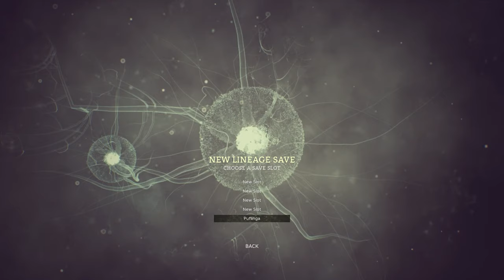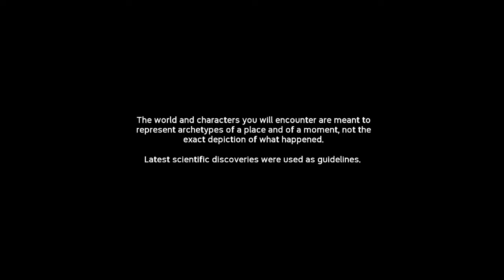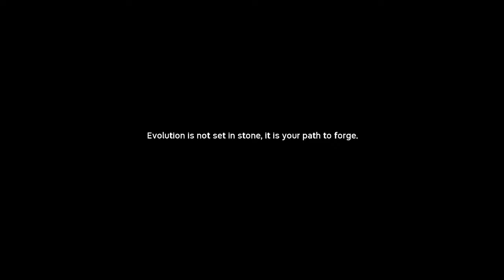Ancestors #1 - The Circle of Life - Game Pro Bros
The bros begin a simian legacy in Ancestors: The Humankind Odyssey. Join the bros and the Dankey Kang family as they try to survive and create a prospering society until a pandemic or like one big eagle wipes them out.

Ancestors: The Humankind Odyssey is a survival game developed by Panache Digital Games and published by Private Division. It was released for Microsoft Windows, PlayStation 4, and Xbox One in late 2019, along with a Steam release in August 2020. In the game, players control a lineage of primates and are tasked to ensure its survival in prehistoric Africa and facilitate its evolution. It was directed by Patrice Désilets.

Ancestors: The Humankind Odyssey is a survival game played from a third-person perspective. In the game, players control a member of a primate clan and have to manage the player character's health by eating, drinking, and sleeping. The game starts in an African jungle, an open world filled with threats including Machairodus, Metridiochoerus, Crocodylus thorbjarnarsoni, Adcrocuta hyenas, African Rock Python, giant Miocene otters, African buffalo, and more. Players can climb trees, and will suffer injuries if they fall down or are attacked by predators. As players progress, new areas are opened up for players to explore. When a primate is exploring new locations or being hunted by predators, it will enter a state of "fear" which can be overcome by finding glowing orbs of light, or else it will descend into a state of hysteria.

While the world is dangerous, the apes can use their heightened senses to listen to various sounds, such as that of a predator, a lost clan member, or an outsider which can be recruited to the player's clans. The primate can use its intelligence to pinpoint the locations of different items of interest and make new discoveries such as identifying new food or tools. As players continue to make new discoveries, the primates become more intelligent and capable, and new skills such as using leaves to make bedding and medicinal plants to heal themselves are unlocked. If the player character dies, players will shift to controlling another clan member. If all clan members die, the lineage becomes extinct and players need to restart the game.

Episode: Ancestors #1 - The Circle of Life - Game Pro Bros